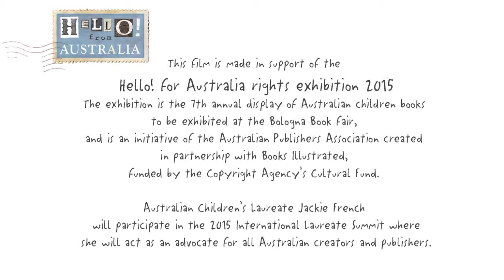Jackie French - Australia's Children's Laureate (rough cut)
Jackie French, Australian Children's Laureate for 2014–15, talks about the power of books and reading and looks ahead to Australia's participation in the 2015 Bologna International Children's Book Fair. (Rough cut.)